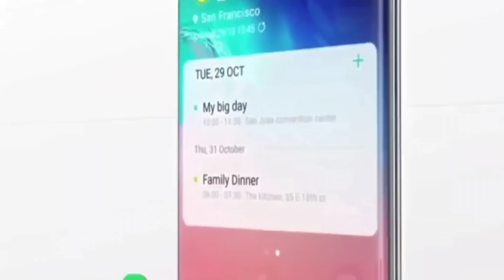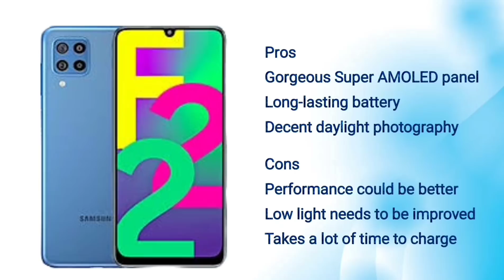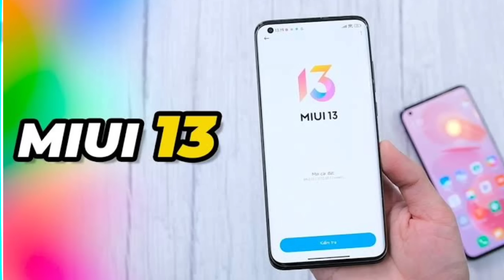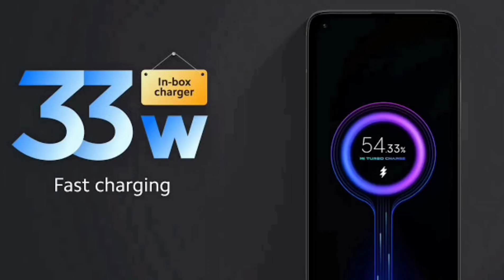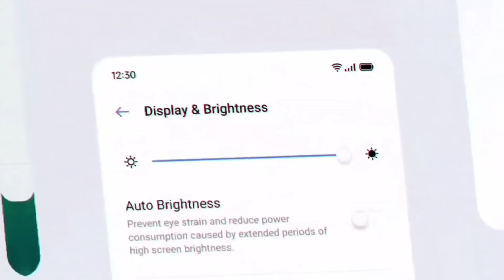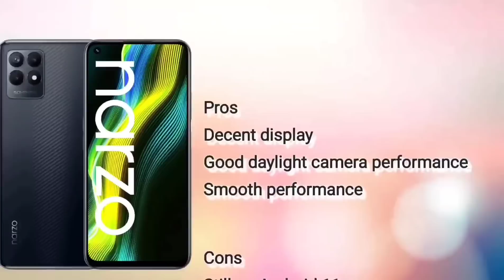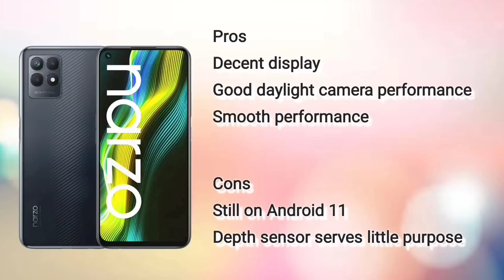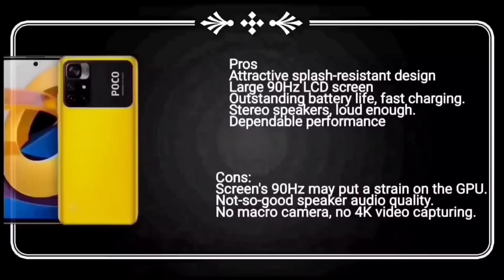Top 4 phone under 12000 in india 2022 | Best phone under 12000 in india 2022 | 6GB RAM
In this video we are going to talk about top 5 best phone under 12000. These smartphones are loaded with great Specs like 8GB RAM, 50Mp Camera,  Gaming processor and so on...

BEST BUY LINKS 👇👇👇👇👇

SAMSUNG M32
NOTE 10 PRO
NOTE 11
NARZO 50
IQOO Z6 44W

MY GEARS :-

Your Related Queries Solved:
phone under 12000 in india 2021
phone under 12000 in india 2022
phone under 12000 trakin tech
phone under 12000 6gb ram 128gb rom
best phone under 12000 6gb ram 128gb rom 2021
all rounder mobile under 12000
best all rounder phone under 12000 in 2022
redmi all rounder phone under 12000
all rounder phone 12000